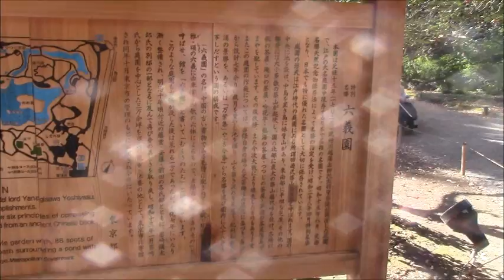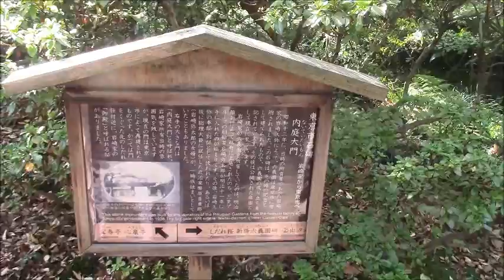東京/名庭園ぶらり紅葉絶景めぐりー『六義園」はこれからが見ごろ②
東京/名庭園ぶらり紅葉絶景めぐりー『六義園」はこれからが見ごろ
Autumn Leaves / Rikugien Gardens of Waka Poetry【秋の六義園】

義園の紅葉情報｜紅葉情報2016 - ジョルダンの季節特集

オススメは夜！東京で一番ロマンティックな紅葉スポット「六義園」とは